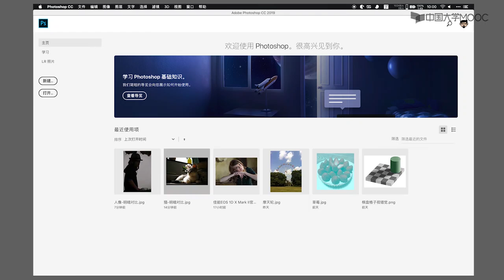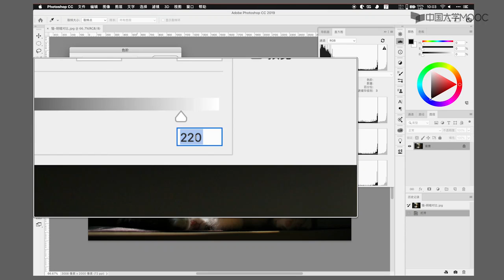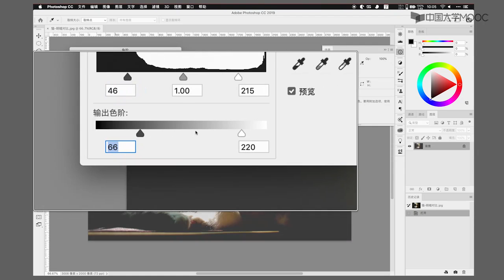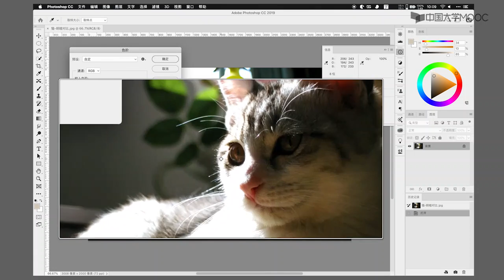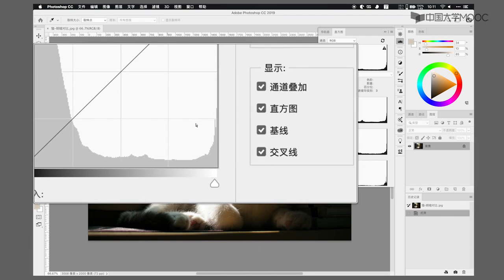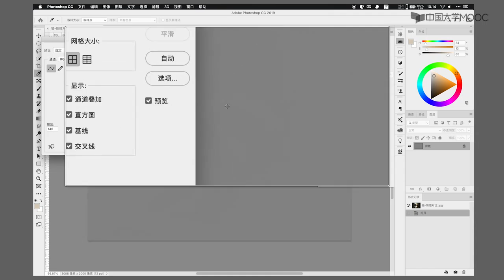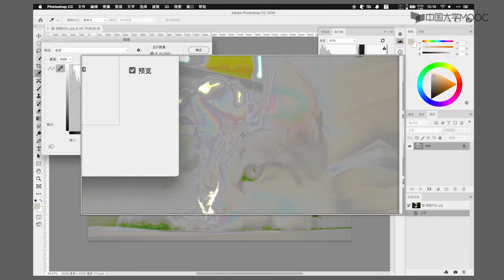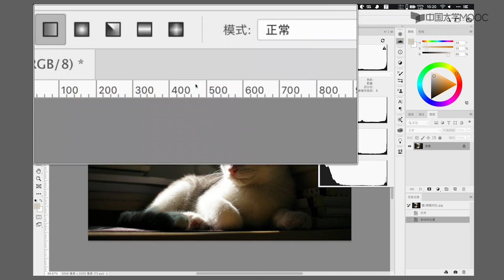Adobe Photoshop 教學 明暗調整和選區進階 明暗基礎進階 part 3.2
本课程面向零基础学生，全面深入介绍如何使用PS进行数字图像处理设计，以选区制作和混合模式作为两个要点，涵盖所有主要工具、命令和设置。了解PS软件的基本情况、操作界面和工作流程，认识数字设计涉及的色彩知识，并掌握色彩相关基本工具和数字图像文档的基本处理。掌握基本工具，并借助选择工具初步认识选区。掌握明暗调整的知识和技能，借助调整图层了解非破坏式编辑的概念，并加深对蒙版的理解和运用，掌握色彩调整的知识和技能，与明暗调整综合起来，借助若干色彩调整功能再次深入了解选区制作。结合多个实例，充分掌握各种选区制作的技巧，最终理解PS的选区概念（选区=灰度图=蒙版=通道）及其具体应用。了解PS强大的各种自动化命令，掌握其实践操作和实际运用。